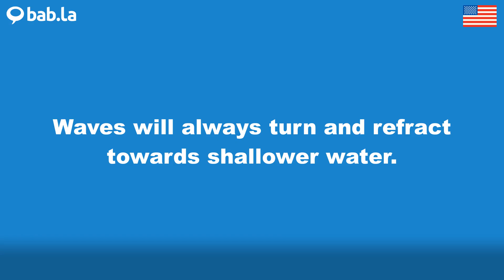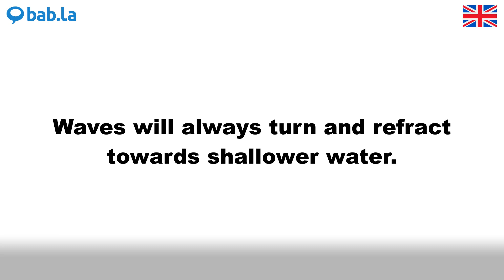REFRACT pronunciation | Improve your language with bab.la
Improve your spoken English by listening to REFRACT pronounced by different speakers – and in example sentences too. Learn and love languages with bab.la.